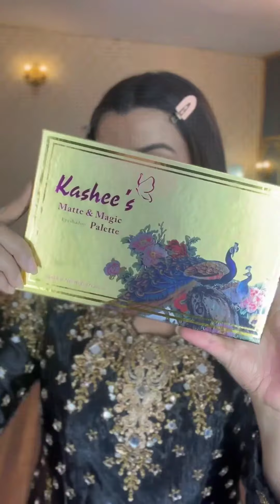Beautiful & talented @fariawan_official 🥰💕💕